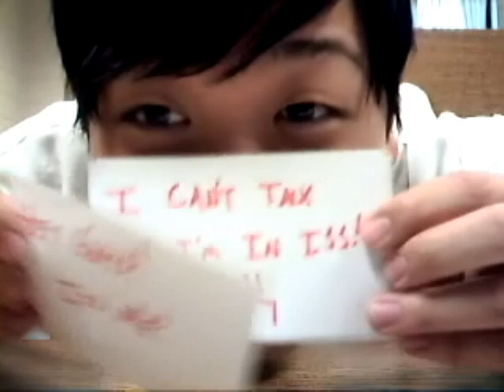ISS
Suspended IN school?
I'm a bad kid.
Killed by Candyman?

IFLY!!!